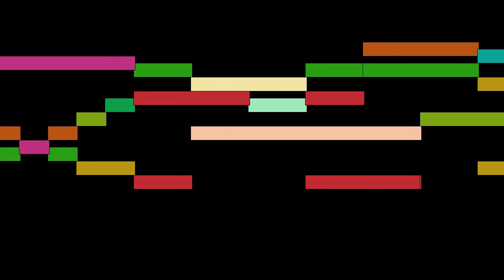Palestrina - Kyrie from the Missa Aeterna Christi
Kyrie from the Missa Aeterna Christi, by Giovanni Pierluigi da Palestrina, with animated score.

FAQ:

Q: Who is Giovanni Pierluigi da Palestrina?
A: An Italian Renaissance composer of sacred music and the best-known 16th-century representative of the Roman School of musical composition.